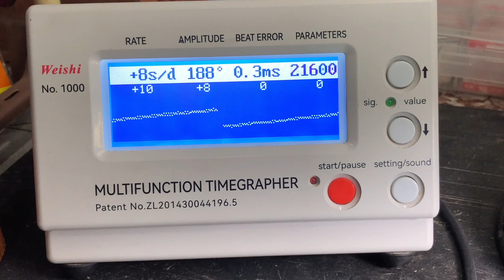Service of Seiko 7S26 Movement | DIY | ASMR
We serviced Seiko's caliber 7S26 in this video which is most commonly found in Seiko 5 Series. There are three versions of it (7S26A, B & C). 7S26C is the latest version which has extra jewel under main spring barrel which helps in better amplitude and  better performance.